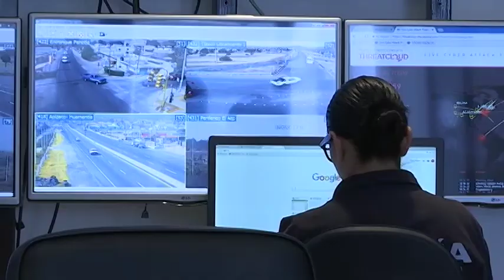Índices de homicidios han disminuido en la entidad: SSC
El titular de la SSC,  Alberto Martín Perea Marrufo, informó que los índices de homicidios, han disminuido de manera considerable, pues desde la puesta en marcha del C5i se ha logrado atacar esta problemática desde la prevención.